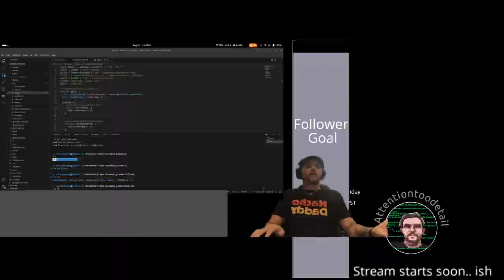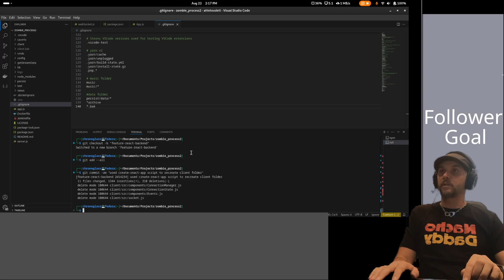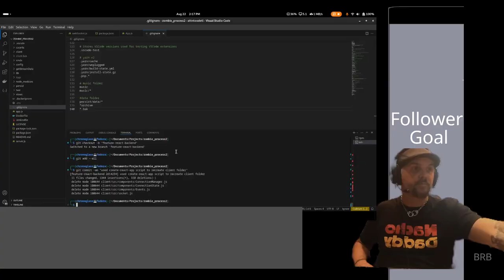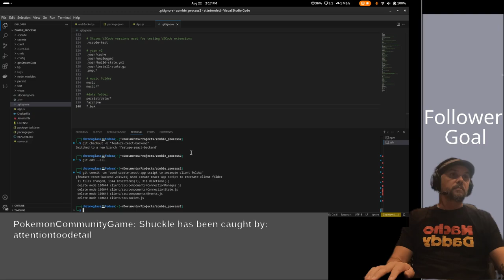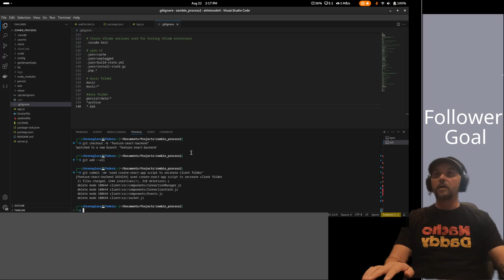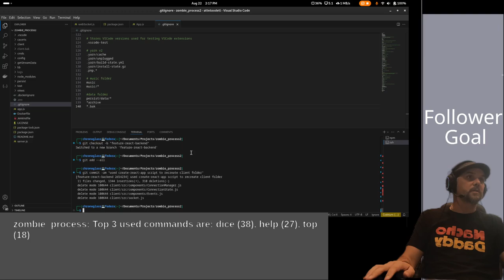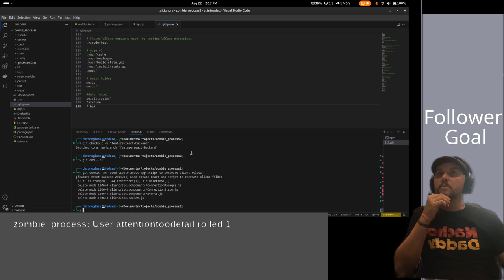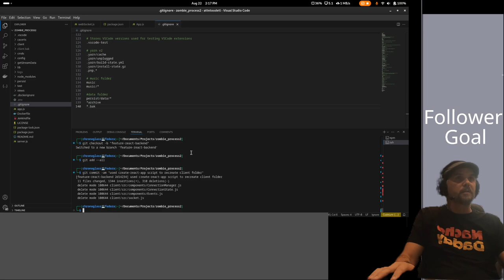React.js, A power outage, and some communitypokemon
Gaming on Fridays, Homelab, Nodejs Development, Ansible, general nerdery on Tuesdays, Wednesdays, and Thursdays, between 2 and 5pm PST.